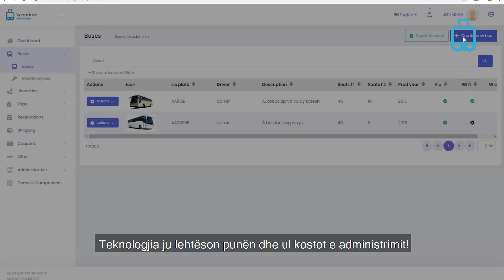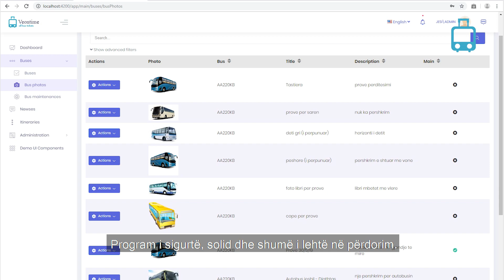Veontime Promo Backstage - Cekja i Beratit